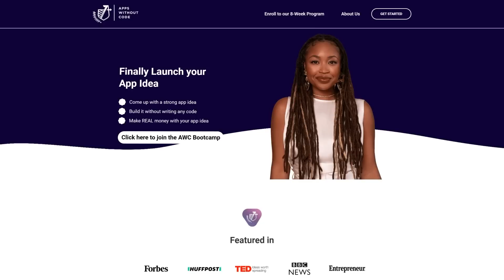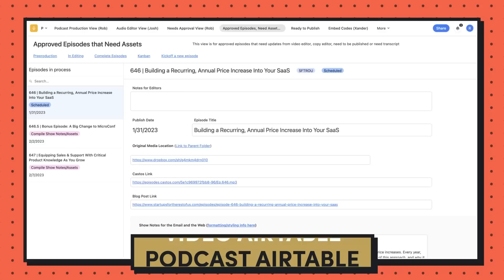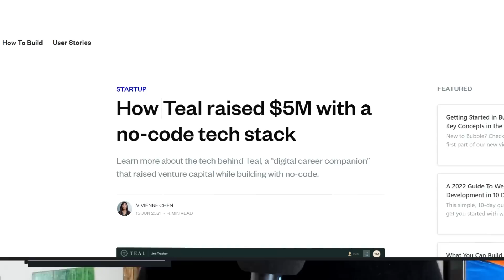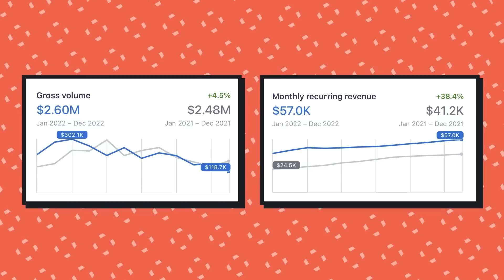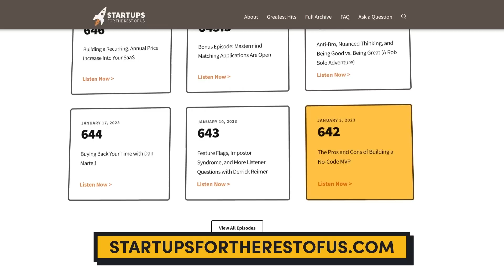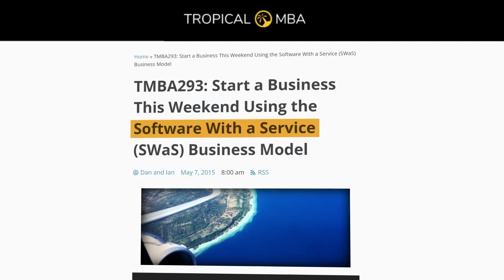No Code SaaS - Is It Real or All Hype?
Don't know how to code but have a great idea for a startup? You may have heard of no code SaaS - but is it real or all hype? Watch now to learn the pros and cons of no code SaaS and the ideas no code is great for.

Let’s Connect...